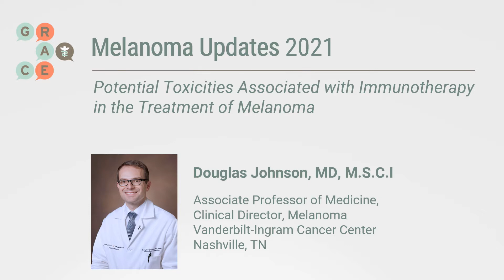Melanoma Updates - Potential Toxicities Associated with Immunotherapy in the Treatment of Melanoma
GRACE is excited to bring you more in our series on current updates in Melanoma Treatment.

Meredith McKean MD, MPH with Sarah Cannon Research Institute, Douglas Johnson, MD, Assistant Professor of Medicine at Vanderbilt, and Roman Groisberg, MD Medical Oncologist at Rutgers Health joined GRACE to discuss current updates in treatment for Melanoma.

In this video, Dr. Johnson discusses Potential Toxicities Associated with Immunotherapy in the Treatment of Melanoma.